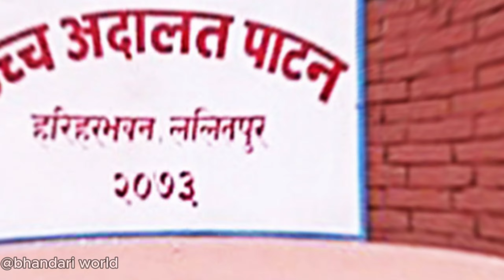सन्दिप लामिछाने को मुद्दामा अदालतको यस्तो आदेश ? Sandeep lamichhane latest news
Bhandari world :- This channel is all about news information.

1) This video has no negative impact on the original works (It would actually be positive for them)
2)This video is also for teaching purposes.
3) It is not transformative in nature.
4)I only used bits and pieces of videos to get the point across where necessary.
5) Some images are also used just for giving the clearance about the topic to the viewers.